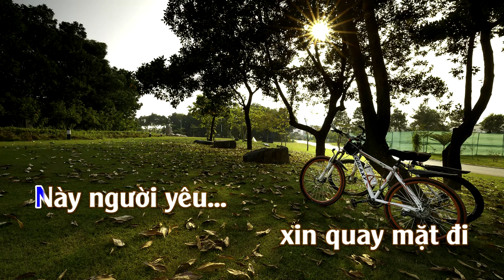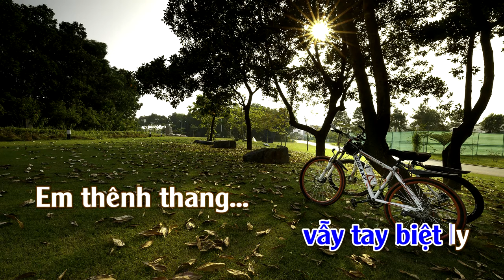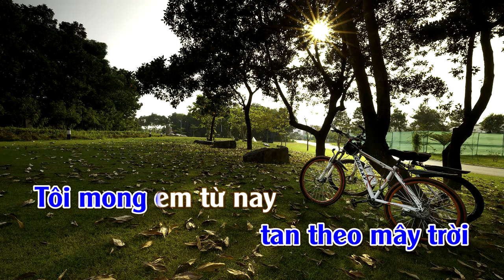Con Đường Màu Xanh | Karaoke | Tone | Nam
Con Đường Màu Xanh